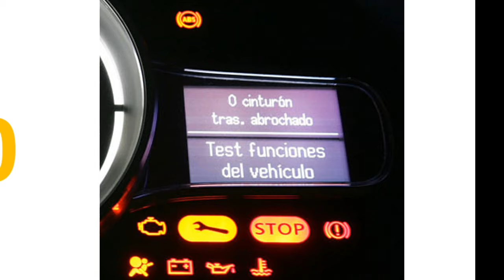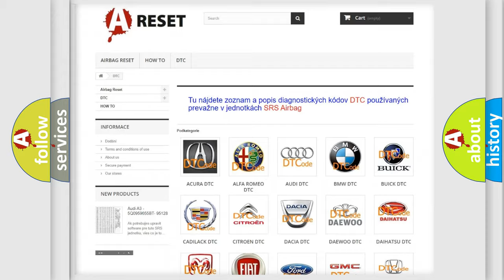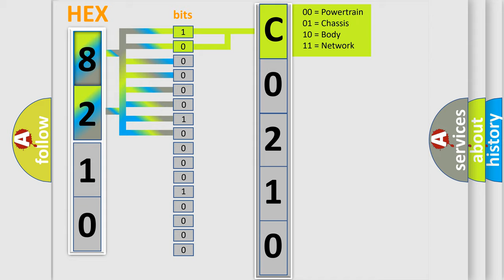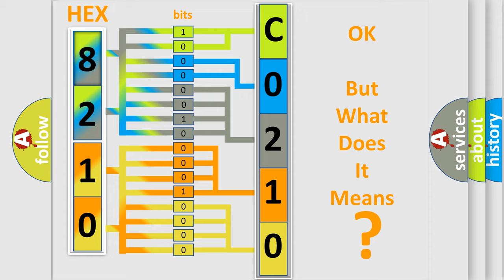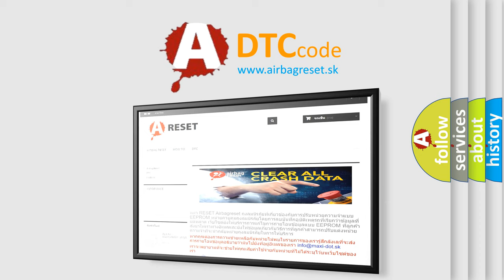DTC Toyota C0210-33 Short Explanation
Contents:
0:21 Basic DTC analysis according to OBD2 protocol standard.
1:48 Insight into programming
2:58 A diagnostically understandable description of the Diagnostic Trouble Code
3:05 Basic error definition

Make:
Toyota
Code:
C0210 33
Definition:
LIN Bus - Circuit Short To Ground
Description:
Cause:
DRIVER DOOR LIN BUS CIRCUIT SHORTED TO GROUNDDRIVER DOOR LIN BUS CIRCUIT SHORTED TO THE DRIVER DOOR LIN BUS RETURN CIRCUITDRIVER WINDOW or DOOR LOCK SWITCHDRIVER DOOR MODULE (DDM)
Failure Type:
Signal Low Timehigher thenMaximum
This sub type is used for failures where the control module detects the low pulse is too wide with respect to time.